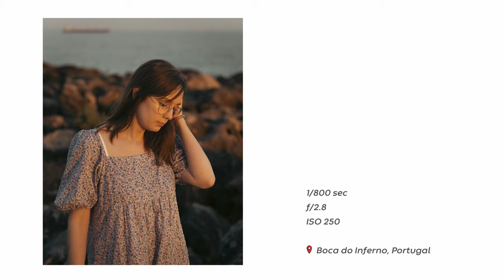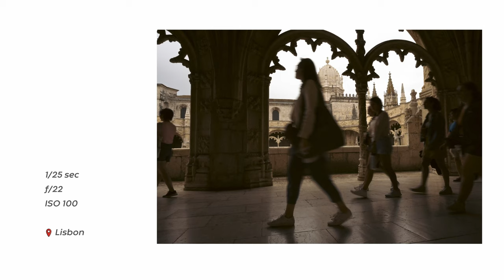5 TIPS for taking your TRAVEL PHOTOGRAPHY to the NEXT LEVEL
Do you want to improve your Travel photography? I will share with you some of the things that help me make better photos!

Sony A7 IV

Sigma 24-70mm F2.8 DG DN Art for Sony E Lens

00:00 Intro
00:51 Tip #1
02:29 Tip #2
03:02 Tip #3
03:43 Tip #4
05:02 Tip #5